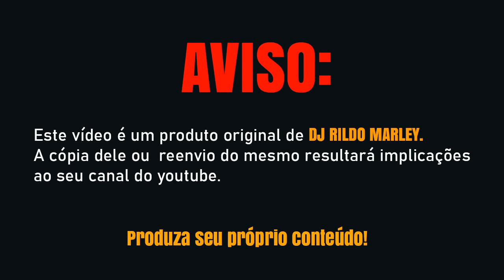RENATO SHOW CD COMPLETO AGOSTO 2020.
AVISO ESTE VÍDEO É UM PRODUTO ORIGINAL E PRÓPRIO DE DJ RILDO MARLEY.  A CÓPIA DELE OU REENVIO DO MESMO RESULTARÁ IMPLICAÇÕES AO SEU CANAL DO YOUTUBE.

COMENTE
COMPARTILHEM

✔ATENÇÃO !!! [BANDAS, CANTORES E COMPOSITORES]✔
 Compositores/Bandas/Cantores/ que querem divulgar seu trabalho aqui em nosso canal é só nos enviar o link onde podemos baixar seu trabalho, e postaremos aqui no canal.

                    |CANAIS PARCEIROS|